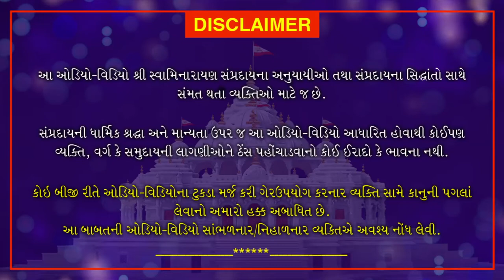Shri Muktmuni Charitram | શ્રી મુકતમુનિ ચરિત્રમ | February 24, 2021 | Swaminarayan Katha